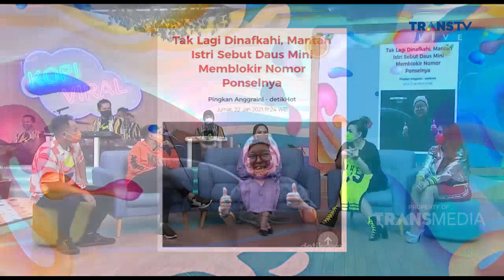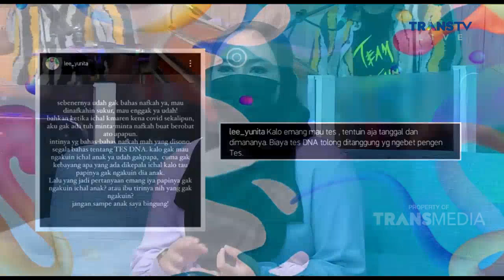Setega Itukah Daus Memblock Komunikasi ke Mantan Istri dan Anak | Best Moment Kopi Viral (26/1/21)